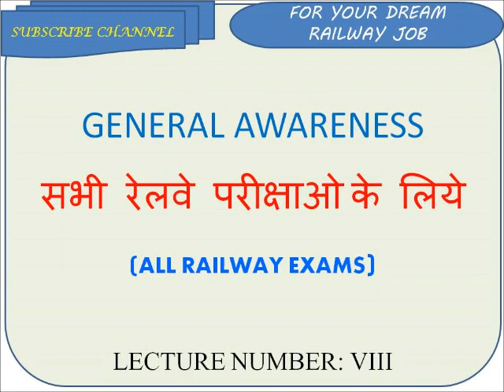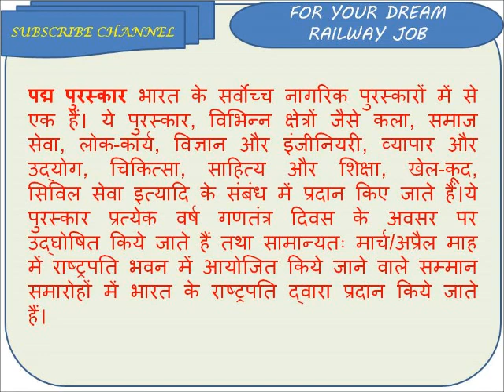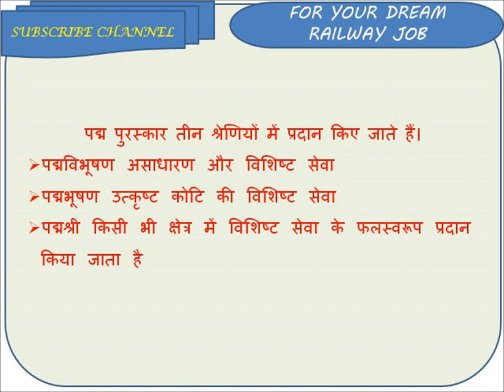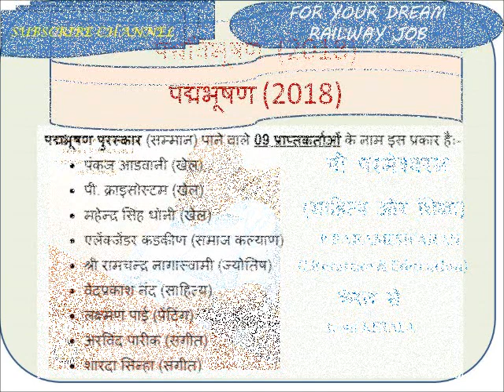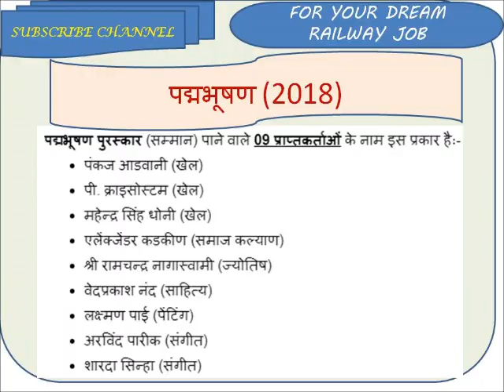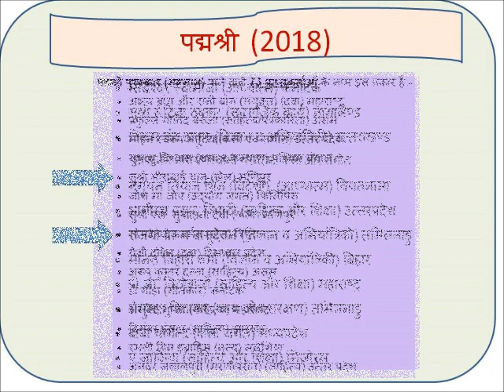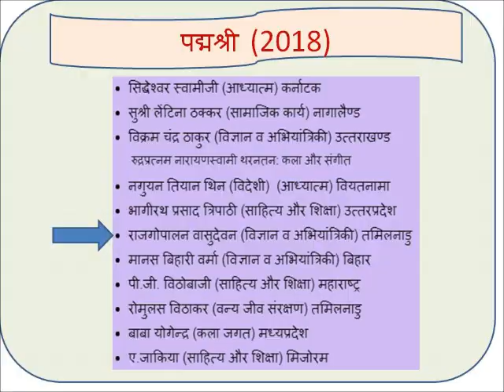PADMA AWARD for all RAILWAY, SSC & UPSC exams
Assistant Loco Pilot, Technician & Group D Lecture Series VIII